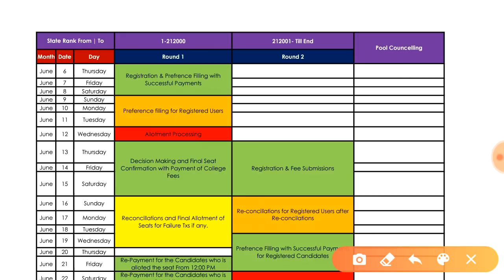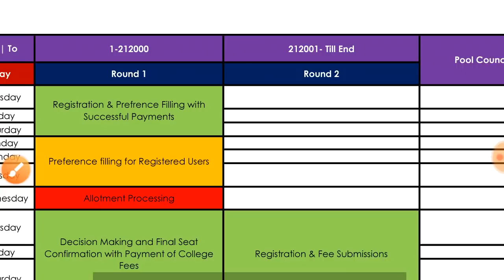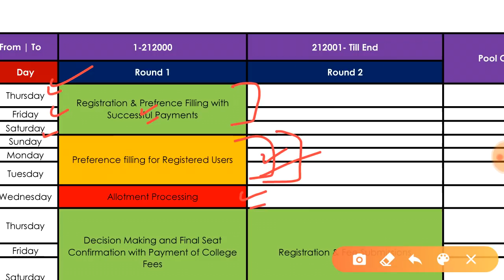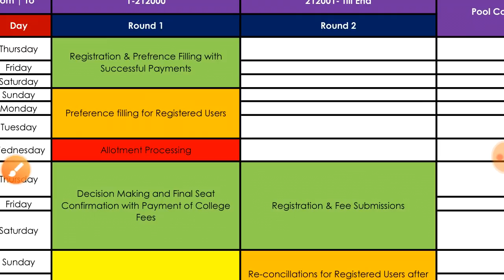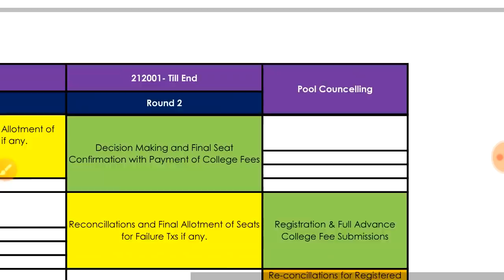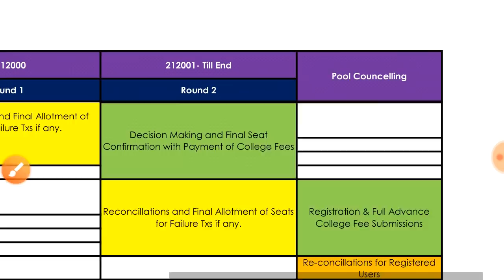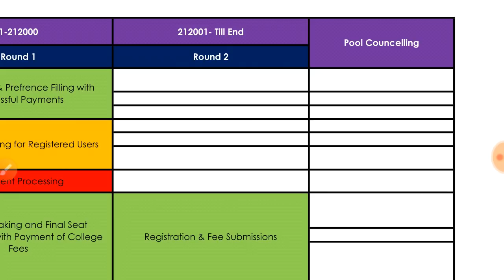Up bed entrance 2020 | कितने rank वाले होंगे round-1st में